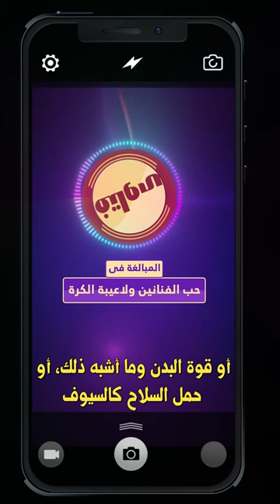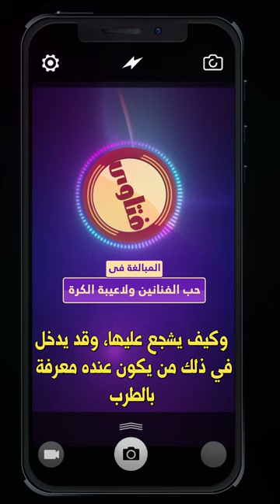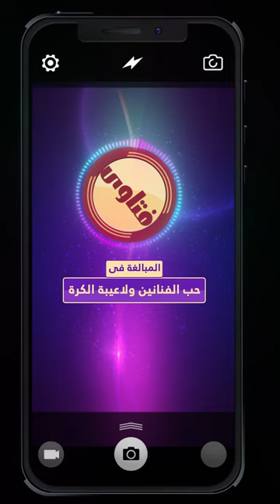ما حُكم المبالغة في حب الفنانين ولاعبي الكرة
الفتاوى لفضيلة الشيخ / عبد العزيز بن باز